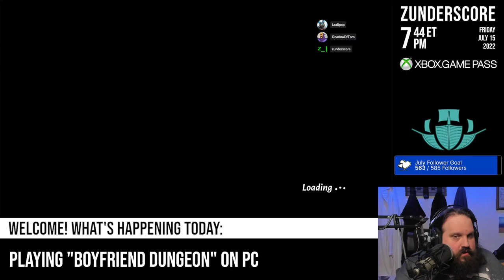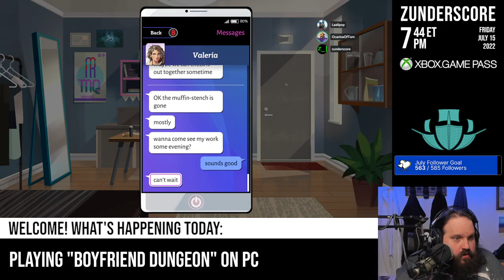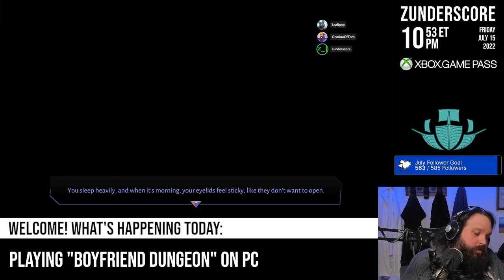zunderstream Show Archive - 2022-07-15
🎬: "Valeria? sorry. XboxGamePass !youpick !fleet !merch zunderstream"